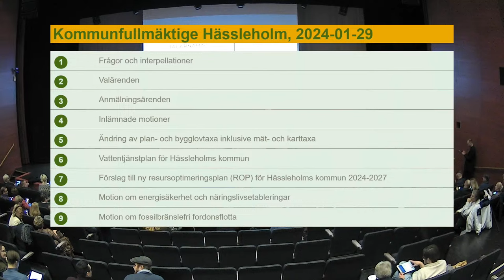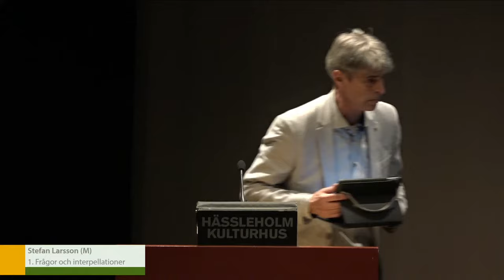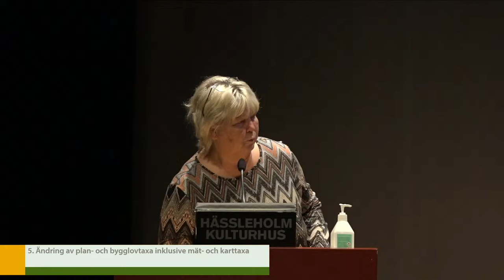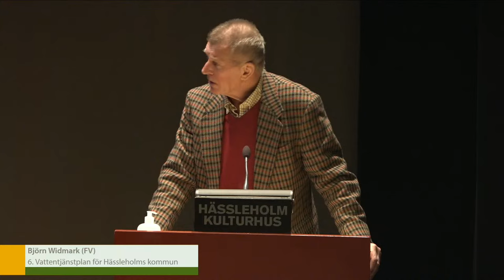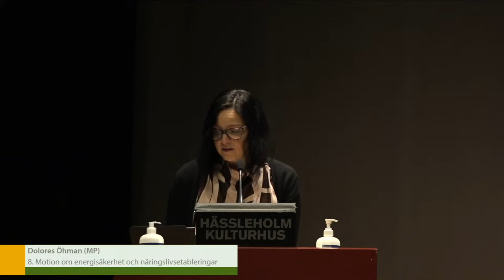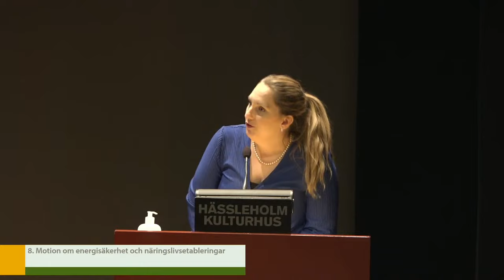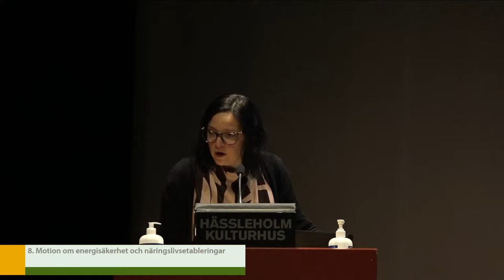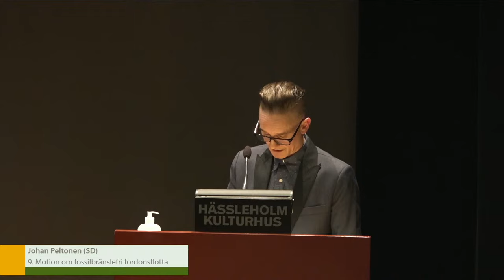Hässleholms kommunfullmäktige 2024-01-29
Observera att textningen är autogenererad.